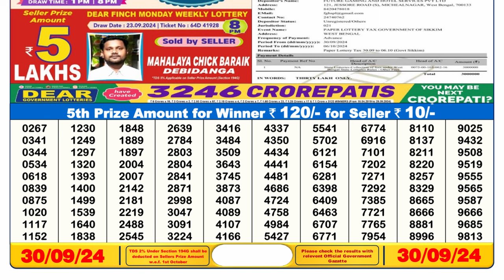LOTTERY SAMBAD DEAR 6PM 30.09.2024 SIKKIM STATE LOTTERY RESULT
DEAR LOTTERY RESULT 6PM 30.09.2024 LOTTERY SAMBAD